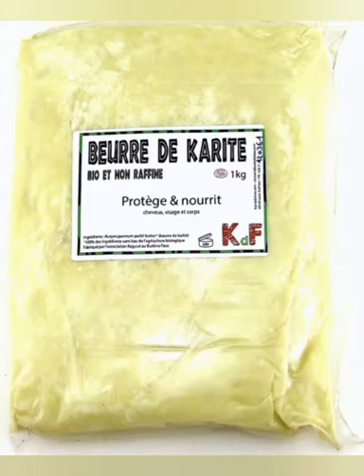Beurre de karité pur bio , beurre de karité raffiné et non raffiné quelle est la Différence ??